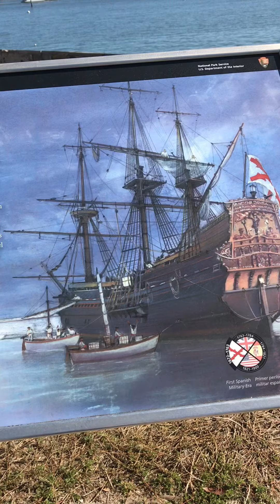Flórida USA ilha de Saint Augustine beautiful lindo demais do ano 1.672 parte 1